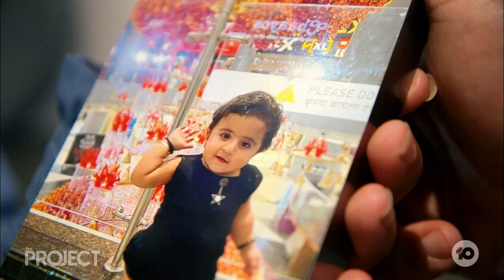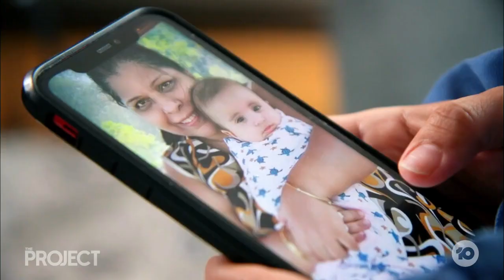Scott Morrison Suspends Flights From India To Australia Amid Catastrophic COVID Crisis | The Project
The PM has moved to give our quarantine system a “breather” by suspending flights from COVID-ravaged India – a nation brought to its knees by an unforgiving second wave.